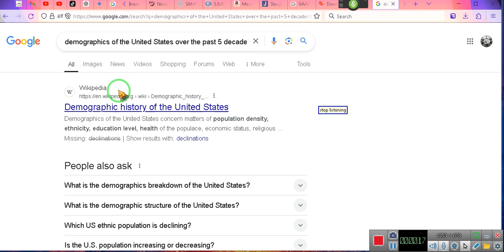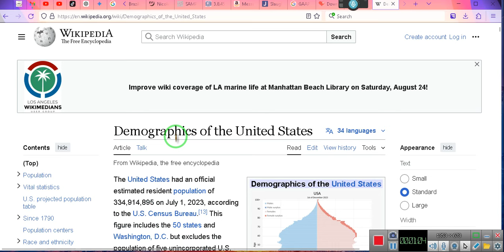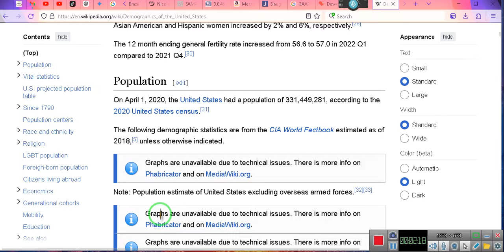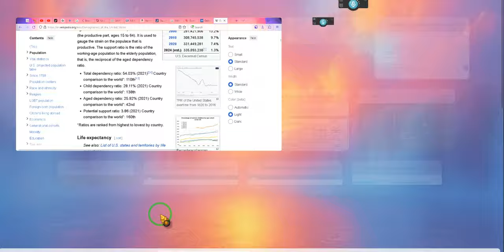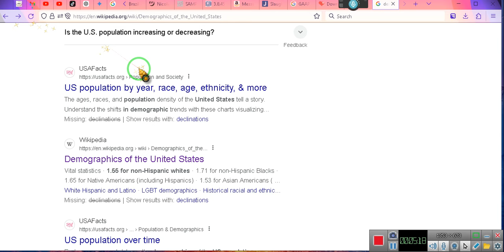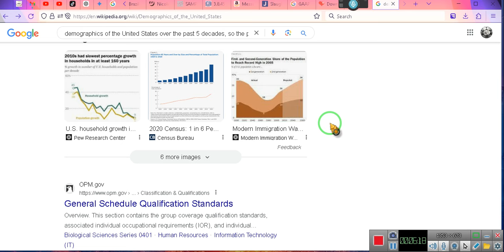There is no BOARDER- A logical REASON